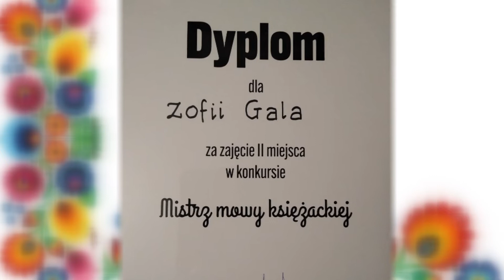WICEMISTRZ MOWY KSIĘŻACKIEJ 2020.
Zofia  Krystyna Gala za zajęcie II miejsca w konkursie "Mistrz mowy księżackiej" otrzymała dyplom, nagrody, a tym samym została uznana Wicemistrzem mowy księżackiej 2020.
Łowicz - Biblioteka Miejska.
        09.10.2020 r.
  Nagranie: NASZ SKIERNIEWICKI KSIĘŻACKI DOM.
Autor filmu: Włodzimierz Gala.